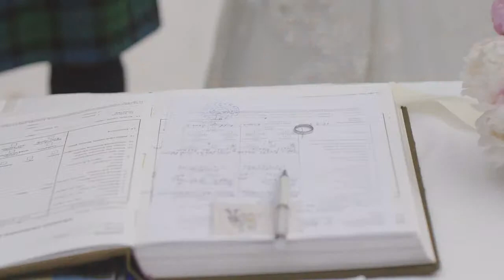Heather & Stephen's Unique Wedding in Rhodes, Greece 2014 (St Sophia) HD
For the most intimate and serene wedding ceremony on the island of Rhodes, St Sophia, with its breathtaking views, is outstanding. savour the moment and appreciate the magnitude of saying 'I do' in this elegant venue.